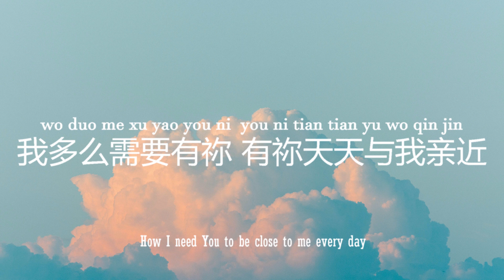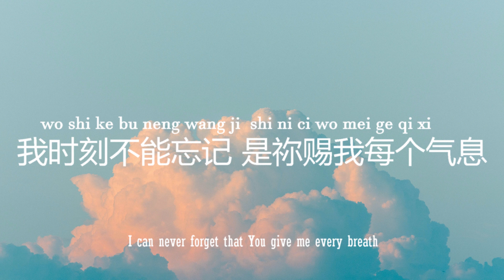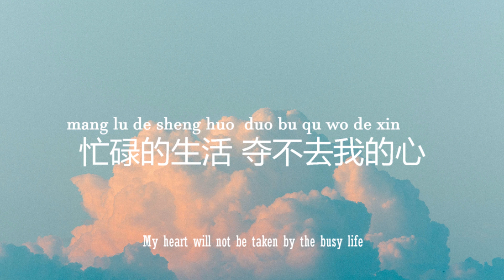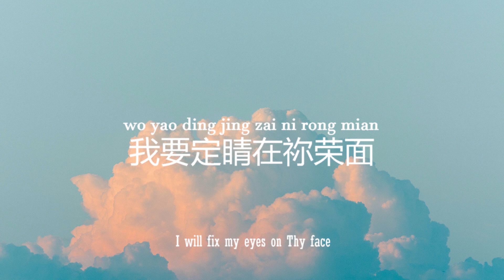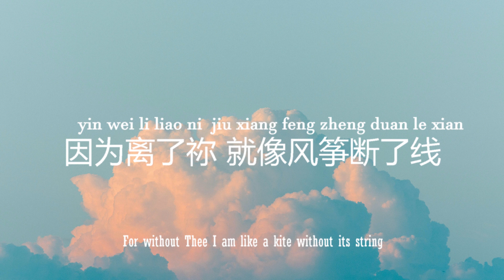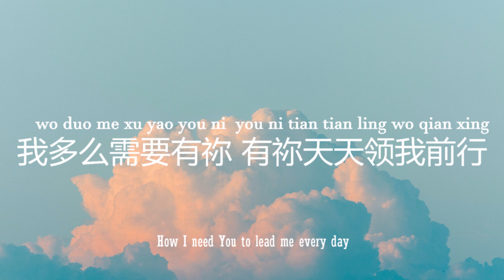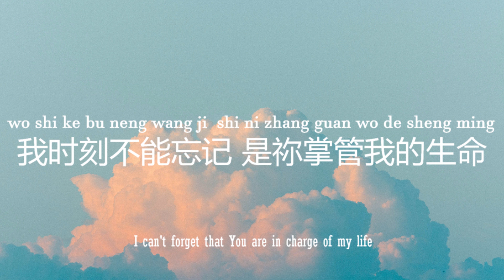我多么需要有祢 I really need you | PinYin Worship Song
拼音赞美诗歌
PinYin Worship Song

Album (专辑): 有一天
Song (歌曲):  我多么需要有祢（I really need you）
词曲：盛晓玫